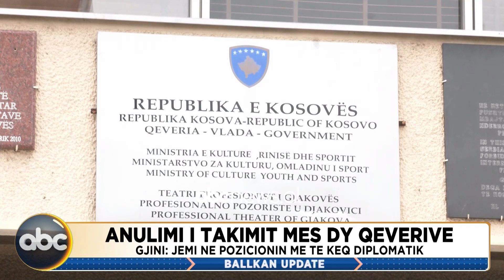BE masa ndaj Kosovës/ Gjini: Përgjegjësi e qeverisë Kurti, jemi në pozitionin më të keq diplomatik